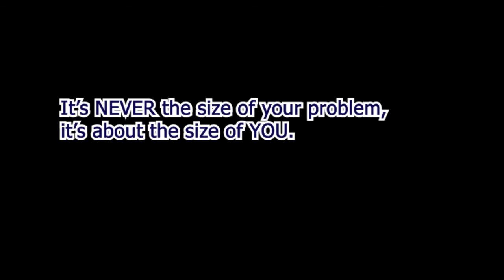It's NEVER the size of our problem - it's always the size of YOU